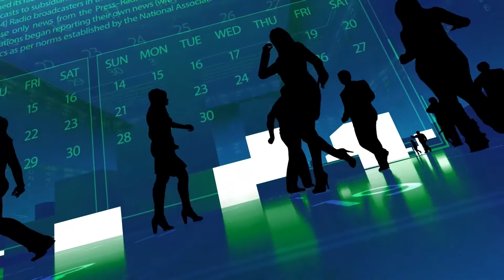A PASO FIRME 26 10 2018 - INVITADO: Wikfried Dück y Wilmar Dyck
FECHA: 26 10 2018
INVITADO: Wikfried Dück y Wilmar Dyck
TEMA: Sanatorio Yalve Sanga